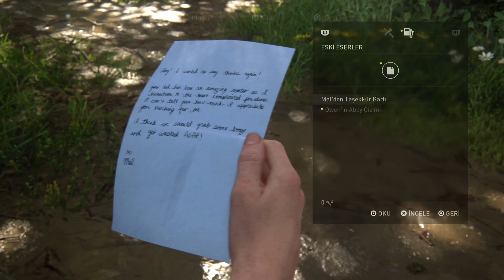ABBY İLE EMPATİ KURMAK - The Last of Us™ Part II Remastered TÜRKÇE (+18) PS5